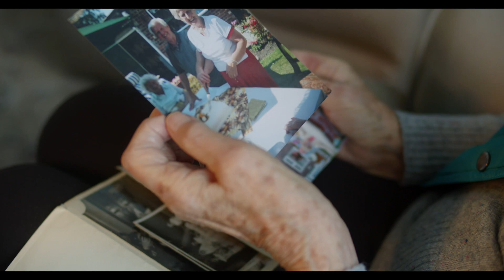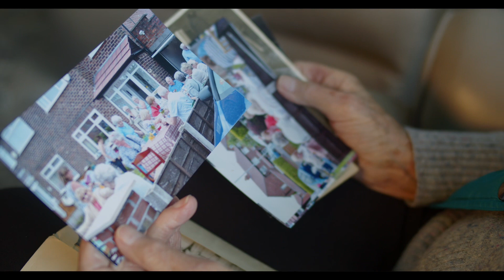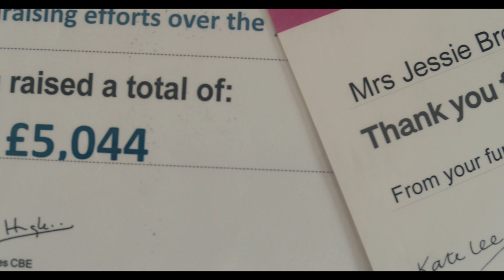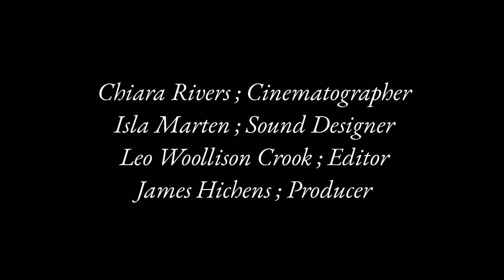Jessie & Bob. A Film Portrait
Short Film Portrait reflecting on Jessie’s life and her relationship to her late husband Bob.